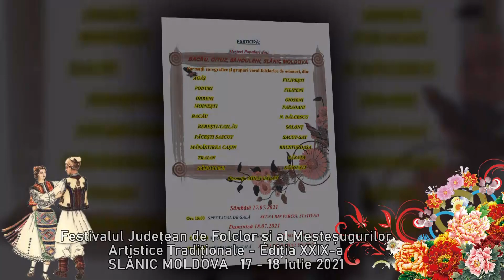SLANIC MOLDOVA - FESTIVALUL JUDETEAN DE FOLCLOR 2021